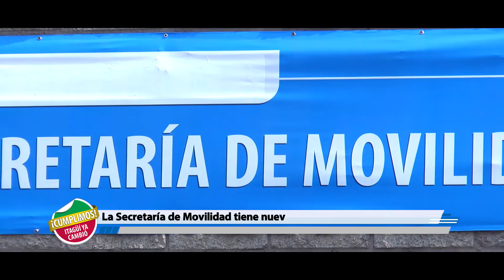La Secretaría de Movilidad tiene nueva sede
Buscando mejorar la agilidad y tiempos de atención al usuario por demanda de espacio y servicio, la Secretaría de Movilidad de Itagüí estrena su nueva sede con un espacio de 500 metros cuadrados ubicada en el sector de  Capricentro ubicado en la calle 72 # 44-32 (Autopista Sur). Esta nueva sede atenderá en jornada continua de lunes a jueves de 8:00 a.m. a 6:00 p.m., los viernes hasta las 5:00 p.m. y los sábados hasta las 12:00 m.

Este punto de atención está dotado con 14 taquillas para la atención de trámites de todos los registros municipales de tránsito: automotor, conductores, infractores y transporte público. Además cuenta con dos taquillas de banco para el recaudo, con atención en jornada continua.

Algunos de los trámites que se podrán realizar allí son matrículas iniciales, traspasos, licencias de conducción, liquidación de comparendos de todo tipo, celebrar acuerdos de pago por infracciones de tránsito o de tasas municipales, liquidación de cuotas por acuerdos de pago, liquidación de impuestos departamentales, liquidaciones de comparendos del sistema SIMIT, pago de tasas municipales como sistematización, señalización y facturación, y recaudo de todas las liquidaciones mencionadas. Los trámites que requieren resoluciones o notificaciones por parte de la Secretaría de Movilidad, como algunos de transporte público, se seguirán atendiendo en la sede principal.

Para más información tiene a su disposición la línea telefónica 3765366.

Cumplimos, Itagüí ya cambió